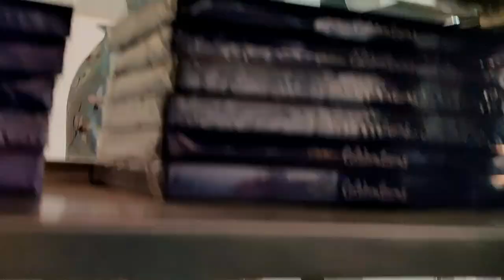WE ARE ADOPTING A BABY || SUGGEST me A NAME || Alisha Sood vlog#34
WE ARE ADOPTING A NEW BABY || SUGGEST A NAME || Alisha Sood

"Taare Zameen par" title track cover by- Chahat Malhotra
Music Recreated by- Mr. Davinder Song

Help me grow my little world and do watch my videos.

Thankyou and I'll be grateful to you ❤️

© all of the content in this video is made by the creator (ALISHA SOOD) . Content displayed is subjected to copyright.None of the above content from my any video should be used without my prior permission.
much love ❤️